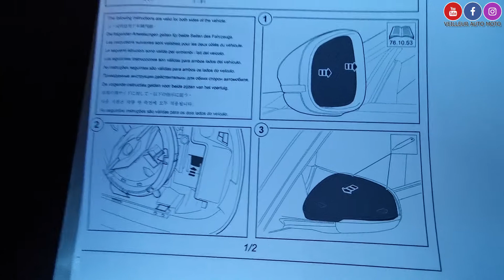TUTO | Changement des coques de rétroviseur. Jaguar.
Remplacement des coques de rétro sur jaguar moderne, valable pour XE, XF, F-type, E-pace, F-pace etc. Je démonte également la vitre pour réaliser ce tutoriel.